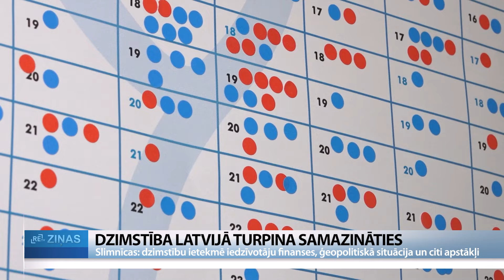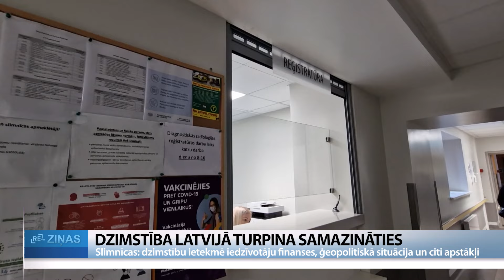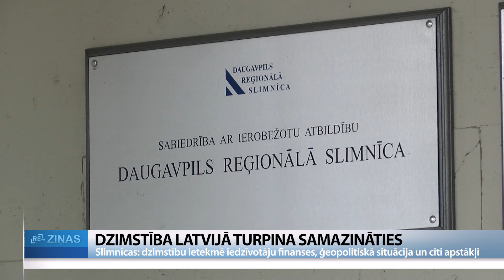ReTV: Bērns – tas ir ekskluzīvi un dārgi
Pēdējos gadus dzimstības rādītāji Latvijā krītas arvien vairāk. Tā, piemēram, salīdzinot 2022. un 2023. gadu, dzemdību skaits ir samazinājies par 11,5%. Pēc Centrālās statistikas pārvaldes datiem, pērn piedzimuši 14 121 bērni. Uzrunājot reģionālās slimnīcas, tajās min vairākus iemeslus: šī brīža ģeopolitisko situāciju, finansiālos jautājumus un citus apstākļus.

Vidzemes slimnīca Valmierā ir lielākā Vidzemes reģionā. Kopš 2018. gada te dzemdību skaits samazinājies par 30%. Ja 2018. gadā tie bija 1204 bērni, tad pērn – 843.

Vidzemes slimnīcas Dzemdību un ginekoloģijas nodaļas virsārsts Gints Lapiņš uzskata, galvenais iemesls varētu būt sabiedrības nepieciešamība sagatavoties ģimenes pieaugumam, nodrošinot drošu vidi bērnam. “Gan vīruss, kas bija, tagad karš Ukrainā, un cilvēkiem nedrošības sajūta. Arī tendences, kas šobrīd ir sabiedrībā, jo mēs jau tagad kļūstam par tādu kapitālistisku sabiedrību, mēs vairs neļaujamies dzīvei, bet visu gribam ļoti paši plānot. Pirmie bērniņi dzimst sievietēm vēlāk. Vidējais ir 28 gadi. Pēc 30 gadiem ienāk ģimenei pirmais bērniņš. Tas gadu skaits ir samazinājies, cik tad vispār sievietei līdz menopauzei paliek, cik viņa var piedzemdēt.”

Kā vēl vienu iemeslu Gints Lapiņš min sabiedrības uzskatus, ka bērns – tas ir ekskluzīvi un dārgi. Dzemdību skaits samazinājies arī citās reģionalājās slimnīcās. Tā, piemēram, Kurzemē lielākajā ārstniecības iestādē – Liepājas reģionālajā slimnīcā – pirms pāris gadiem dzemdību skaits bijis ap tūkstoti, bet pērn piedzimuši 808 bērni. Dzemdību nodaļas virsārste Inga Vēvere norāda, vēl viens iemesls varētu būt arī tas, ka šobrīd ir mazāk cilvēku reproduktīvajā vecumā, jo arī pagājušā gadsimta beigās dzimušo skaits samazinājās.

Tikmēr Jelgavas pilsētas slimnīcā, kas ir lielākā Zemgalē, salīdzinot 2022. un 2023. gadu, dzemdību skaits saglabājies līdzīgs. Pērn Jelgavā pasaulē nāca 781 mazulis, kas ir tikai par septiņiem mazāk, nekā bija gadu iepriekš. Jelgavas pilsētas slimnīcas valdes priekšsēdētājs Kārlis Smilga: “Jāsaka, izvēle dzemdēt tieši Jelgavas slimnīcā nav saistāma ar ģeogrāfisko aspektu, bet gan ārstu, vecmāšu profesionalitāti un spēju veiksmīgi strādāt dažādu dzemdību patoloģiju gadījumā, daudzi jelgavnieki izvēlas dzemdēt Rīgā vai citās slimnīcās, tāpat Jelgavā dzimst ne tikai jelgavnieki, Zemgales reģiona iedzīvotāji, bet arī rīdzinieki.”

Jelgavas pilsētas slimnīcā gan norāda, slimnīcām ir jābūt gatavām arī situācijai, ja dzimstība Latvijā atkal pieaugs.

Arī Vidzemes slimnīcas Dzemdību un ginekoloģijas nodaļas vecākā vecmāte Natālija Šaramigina piebilst, atliek vien cerēt, ka jaunie pāri gan uzdrošināsies pirmajam bērnam, gan ģimenes neapstāsies tikai pie viena bērna, bet ļausies ģimenes pieaugumam arī līdz vismaz diviem, trīs vai pat vairāk bērniem. “Nesen man bija arī vienas dzemdības, kur piedzima ceturtais bērniņš. Viņa teica, kad bija pirmais, liekas – “ak, Dievs, kā mēs varēsim?” Liekas, ka bija tik grūti, bet pagāja nemaz ne tik daudz laika, nu jau ir ceturtais. Tagad viņa domā, ka viņa varētu piedzemdēt vēl vienu, jo tas ir tik skaisti – pilna māja ar bērniem, laika pietiek visiem un visam.”

Tomēr Vidzemes slimnīcā pauž bažas, ka valdībai demogrāfiskie jautājumi ir otrajā plānā, uzskata, ka vēl būtu jārealizē dažādi atbalsta pasākumi, lai situācija valstī kopumā uzlabotos. Vidzemes slimnīcas Dzemdību un ginekoloģijas nodaļas virsārsts Gints Lapiņš: “Palīdzēt jaunajām ģimenēm iegādāties dzīves vietas, atvieglot kredītprocentus jeb daļēji segt maksas vai arī ģimenēm ar trim un vairāk bērniņiem vispār nodokļus mazināt. Ļoti daudz jau ir valstu, kas realizē šīs programmas. Manuprāt, tas būtu ļoti liels atspaids.”

Arī Latgalē lielakajā slimnīcā Daugavpils reģionālajā slimnīcā kā iemeslus dzimstības kritumam min jau iepriekš kolēģu paustos, arī te dzimušo skaits ar vien samazinās. Ja 2021. gadā bija 633 jaundzimušie, tad 2022. gadā 599, bet pērn vien 545 mazuļi.

Foto: Freepik; ilustratīvs